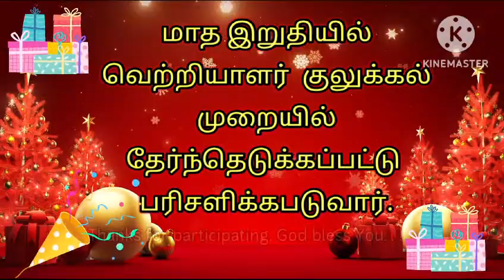இன்றைய வேதாகம கேள்வி Today Bible question 22.12.2023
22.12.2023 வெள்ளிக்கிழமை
மாத இறுதியில் பரிசு வழங்கப்படும்.